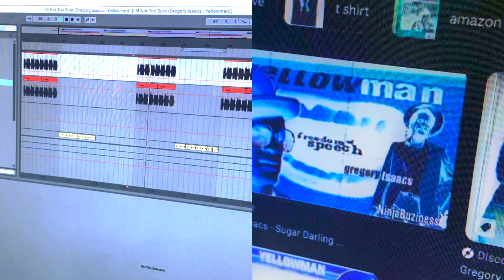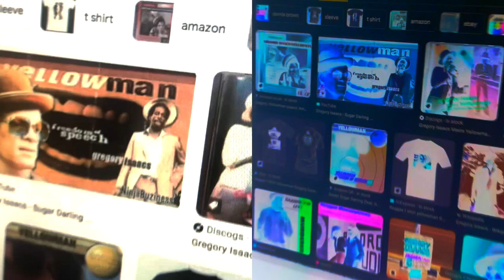L & L - NOT TOO SURE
gregory isaacs
yellowman
which one is it?

not too sure

makes you want to dance on the floor
makes you want to dance some more